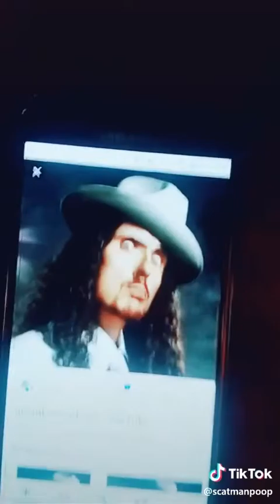Liam TikTok collage